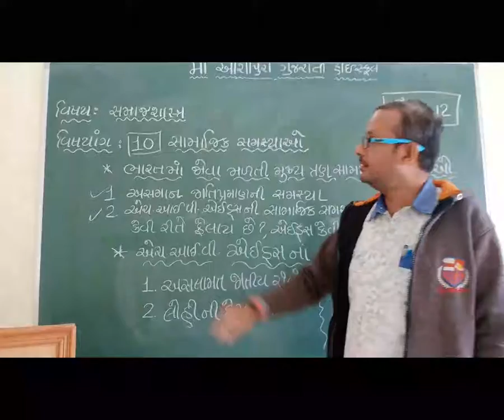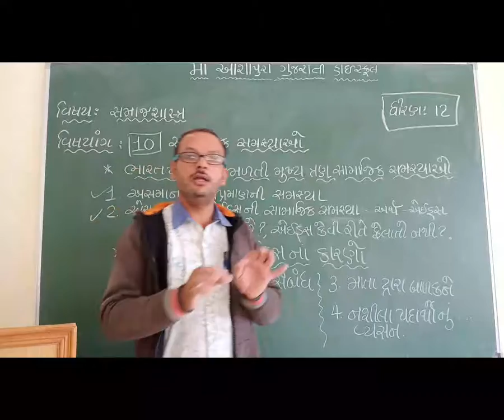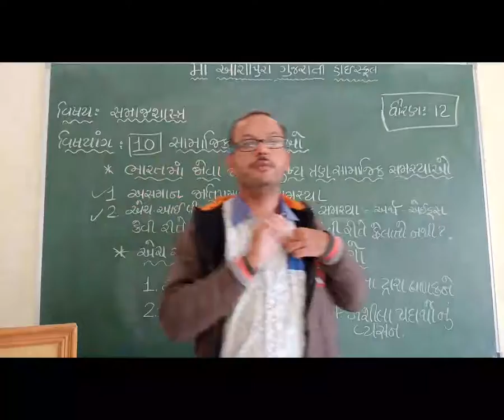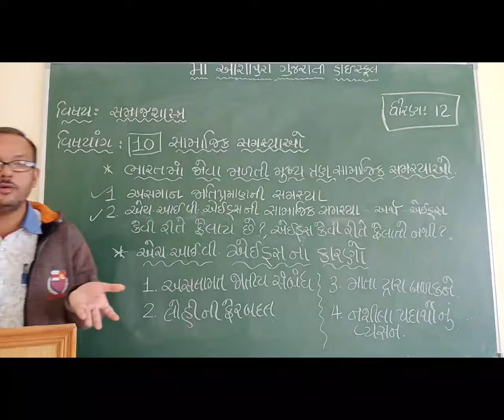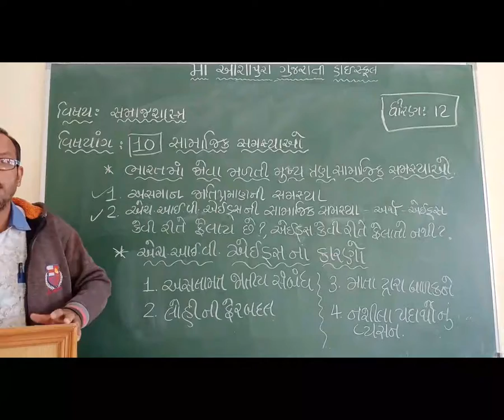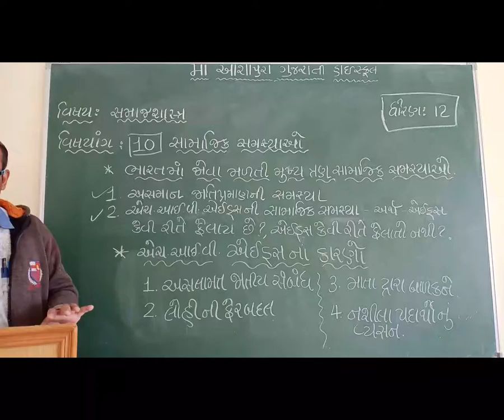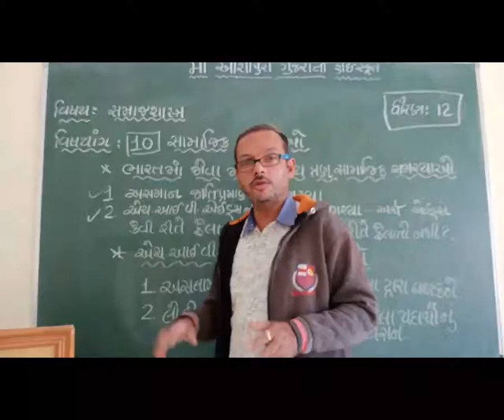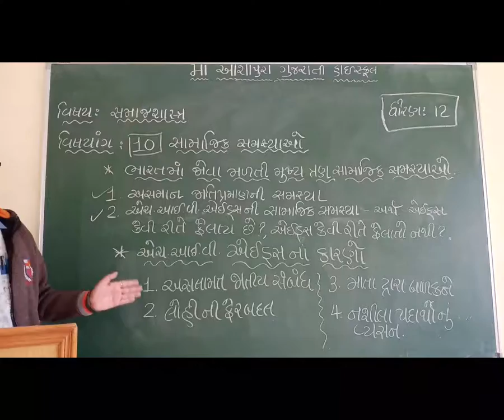STD 12 GM SUB SOC CH 10 SAMAJIK SAMSYAO PART 10 BY NILESH PARMAR